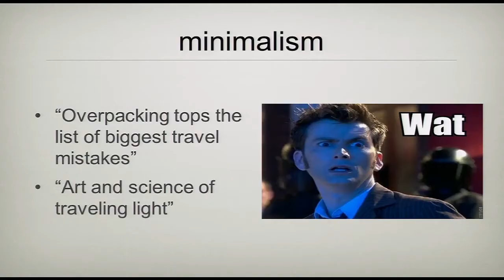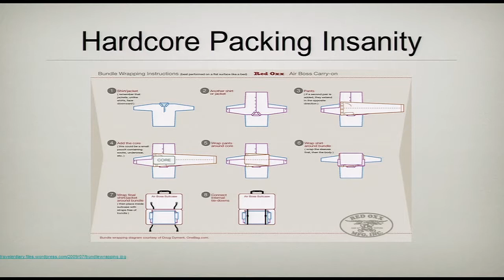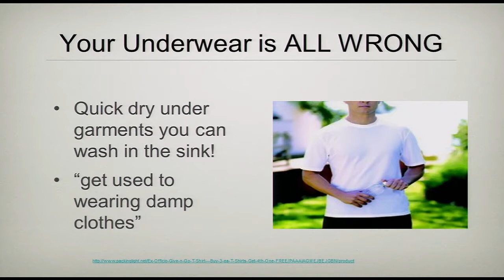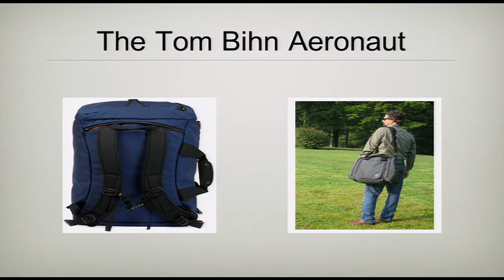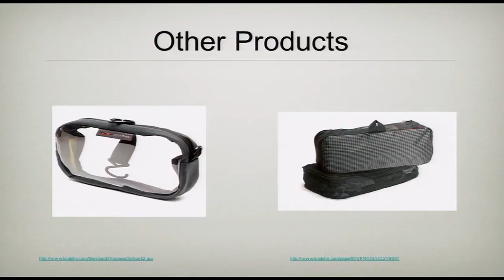Mandi Walls' Ignite Presentation, "Opscode The Cult of Packing", at the 2012 Velocity Conference.